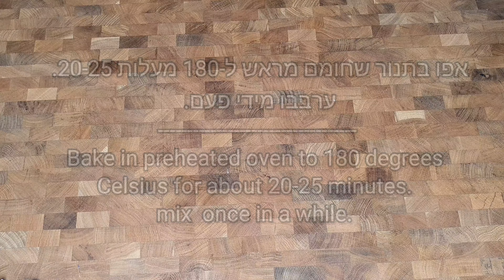קינוחי כוסות -קל טעים ומרשים (פרווה | כשל"פ )|| Easy cup desserts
אינסטגרם -
קינוחי כוסות קלים להכנה ומרשימים מאוד
חומרים ( 9 כוסות )
לקראמבל :
¾ כוס שקדים קצוצים  גס
⅓ כוס קוקוס
¾1 כוס קמח מצות דק
½ כוס קורנפלור
⅔ כוס סוכר
250 גרם נוטורינה קרה חתוכה לקוביות
½ כף וניל
כף גרידת לימון
לגנאש -
100 שוקולד מריר
½ כוס קרם קוקוס
לקרם קוקוס -
4 פחיות קרם קוקוס
½ כוס אבקת סוכר
לרוטב מנגו
2.5  כוסות מנגו
½ כוס סוכר
½ כוס מים
לרוטב פירטת יער
½2 כוסות פירות יער
 ½ כוס סוכר
½ כוס מים
לעיבוי הרטבים
3 כפות קורנפלור
 ½ כוס מים
לטופי -
1 כוס סוכר
⅓1 כוס קרם קוקוס
להרכבה -
3 בננות חתוכות לטבעות
6 פסיפלורה
אופן הכנה:
הכנת הרטבים -
הכניסו את הסוכר מים ומנגו לסיר . בסיר אחר הכניסו את פירות היער ,סוכר ומים .בשלו בחום בינוני גבוהה כאשר המכסה מכוסה כ-10 דקות .
מעכו בעזרת מועך פירה את המנגו (,אנחנו רוצים מרקם גס ) .
ערבבו את הקורנפלור עם המים עד שהמרקם חלק ללא גושים .
הנמיכו את החום וחלקו את התערובת בין שני הסירים . ערבבו בזריזות עד שהתערובת מסמיכה .
קררו לחלוטין .
להכנת הטופי-
הניחו את הסוכר בסיר רחב וחממו לחום הכי גבוה.
כאשר מתחיל להתקרמל ערבבו.
בהתחלה יהיה גושים ולאחר מכן הם יימסו .
חממו את הקרם קוקוס (לא צריך להפריד את המוצקים כמו בהכנת הקרם קוקוס ).
הוסיפו את הקרם החם לקרמל בהדרגה תוך ערבוב מתמיד .
זהירות זה לוהט.
ברגע הוספת הקרם יכול ליהיות שהקרמל טיפה יתגבש ועם החימום יימס שוב לא להילחץ.
ברגע שהתערובת אחידה סננו  וקררו לחלוטין.
*שימו לב שכרגע הטופי נוזלי אך הוא יתעבה לאחר קרור .
הכנת הגנאש-
הכניסו לכלי חסין חום את השוקולד וקרם הקוקוס (ללא הפרדת מוצקים כמו בקרם ) והכניסו למיקרוגל להמסה בפולסים של 30 שניות כל פעם . זה ייקח בערך שתי דקות .
הכנת הקרם-
ערב לפני הכנת המתכון הכניסו את הפחיות למקרר . בעת ההכנה המוצקים יתגבשו בחלק העליון של הפחית . אותם אנחנו צריכים .
הסירו בעדינות עם כף ואת הנוזלים ניתן לשמור לשייקים אם אוהבים .
הוסיפו את האבקת סוכר והציפו ידנית כמה דקות .
זה די מהר מתייצב .שמרו בקרור עד ההרכבה .
הכנת הקראמבל -
ערבבו את כל החומרים היבשים יחדיו.
הוסיפו את גרידת הלימון ,וניל והנוטורינה.
הטמיעו את הנוטורינה בחומרים היבשים.  תתקבל תערובת פירורית.
אפו בתנור שחומם מראש ל-180 מעלות 20-25.  ערבבו מידי פעם בעת האפייה .
קררו לפני ההרכבה .
הרכבת הקינוחים -
בנופי פאי -
קראמבל-בננות -טופי-קרם -(אם אוהבים ניתן להוסיף כאן עוד שכבת קראמבל כאן )-שוקולד -בננות -מעט קרם וטופי מעל .
טרופי-קראמבל -מנגו-קרם-קארמבל -מנגו -פסיפלורה .
 יער- קראמבל -פירות יער קרם קראמבל -קרם -פירות יער.